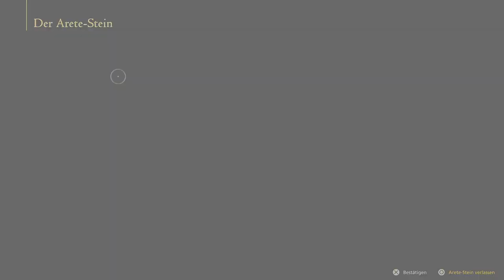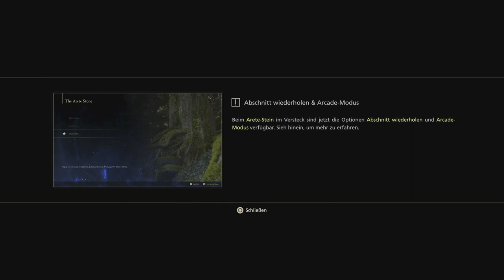DER GRENZWALD [FINAL FANTASY XVI] #4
Mal ein Tapetenwechsel.